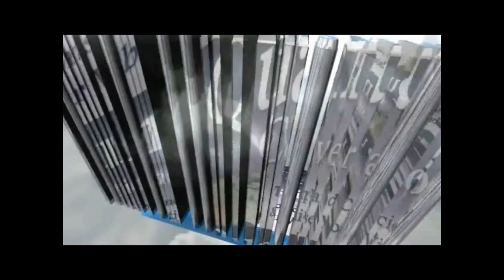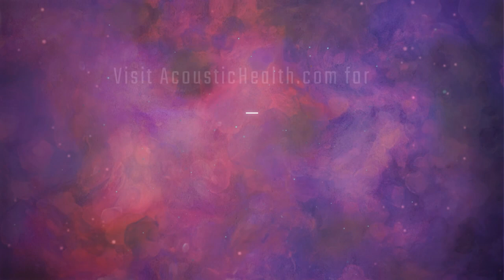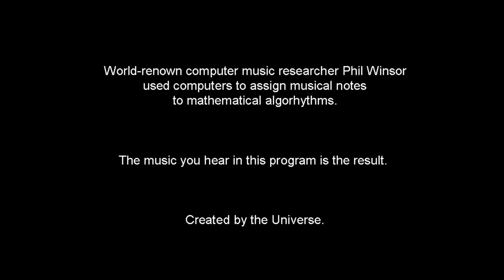QCTV : Channeling Higher Realms of Consciousness with Daniel Scranton